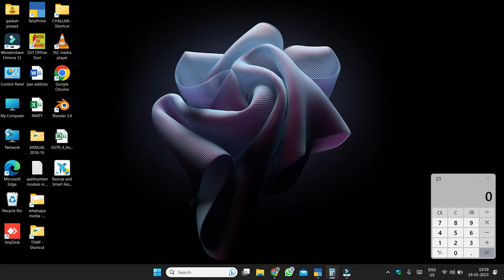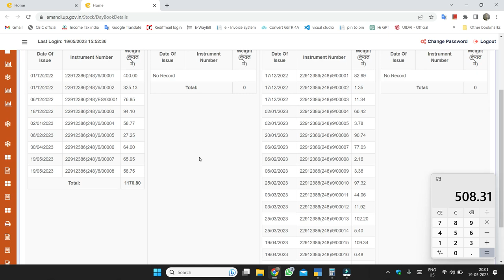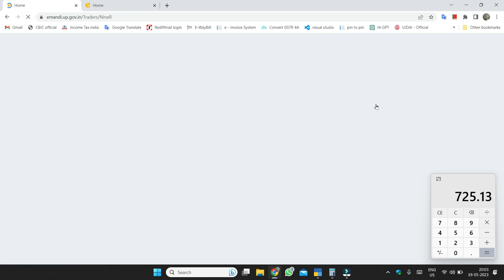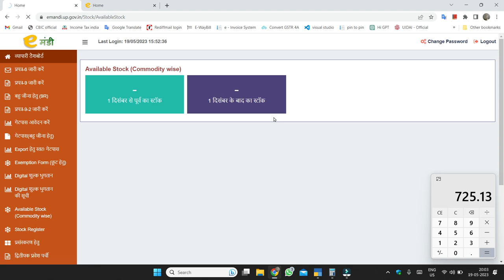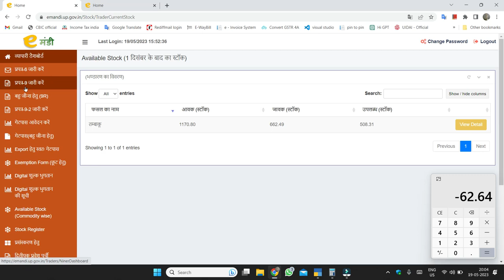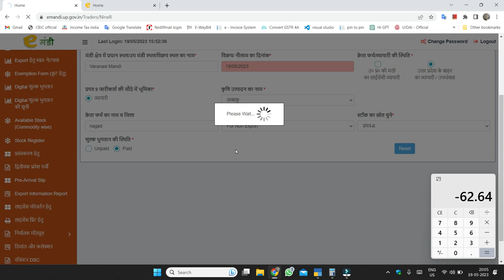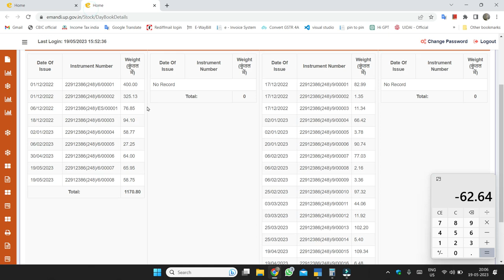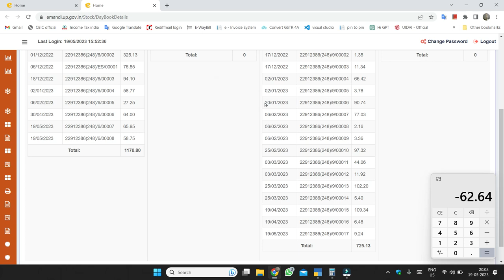UP E-mandi Portal Closing Stock Error bug